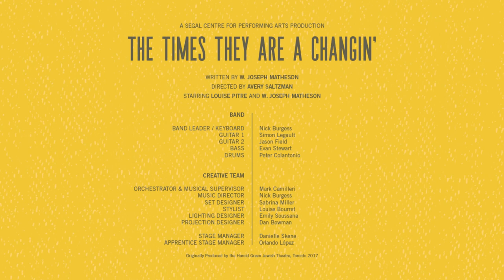A Message from Louise Pitre - The Times They Are a Changin' at the Segal Centre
“Louise Pitre is sensational...she doesn’t just sell a song, she lives it.” – The Globe and Mail

“Matheson sings the truth from beginning to end. He captures the soul of the music.” – Victoria Playhouse

A groovy trip down memory lane through the music of the 1960s!
Tony Award nominee and four-time Dora Award winner Louise Pitre and W. Joseph Matheson celebrate the Jewish voices who contributed to the music that spoke to a generation in this concert spectacular. Experience the songs of Bob Dylan, Mama Cass, Simon and Garfunkel, Leonard Cohen, Carole King, and many more.

Starring Tony Award nominee Louise Pitre and W. Joseph Matheson as seen in The Angel and the Sparrow!

WHERE: 5170 chemin de la Côte-Sainte-Catherine, Montreal, H3W 1M7

STARRING
Louise Pitre &
W. Joseph Matheson

BAND
BAND LEADER/KEYBOARD Nick Burgess
GUITAR 1 Simon Legault
GUITAR 2 Jason Field
BASS Evan Stewart
DRUMS Peter Colantonio

CREATIVE TEAM
DIRECTOR Avery Saltzman
ORCHESTRATOR & MUSICAL SUPERVISOR Mark Camilleri
MUSICAL DIRECTOR (MONTREAL) Nick Burgess
SET DESIGNER Sabrina Miller
STYLIST Louise Bourret
LIGHTING DESIGNER Emily Soussana
PROJECTION DESIGNER Dan Bowman
STAGE MANAGER Danielle Skene
APPRENTICE STAGE MANAGER Orlando López

Produced with the generous support of The Vivian and Howard Stotland Family Foundation.

Originally Produced by the Harold Green Jewish Theatre, Toronto 2017

Previews:
Sunday, March 1 – 1:30 p.m.
Monday, March 2 – 8:00 p.m.
Tuesday, March 3 – 8:00 p.m.
Wednesday, March 4 – 8:00 p.m.

Regular Run:
Mondays – 7:00 p.m.
Tuesdays – Saturdays (closed Fridays) - 8:00 p.m.
Sundays – 7:00 p.m.

Matinées:
Wednesdays, March 11 & 18 – 1:00 p.m.
Sundays, March 8, 15, & 22 – 2:00 p.m.

SUNDAY @ THE SEGAL
An enriching pre-show lecture on the ideas and themes of The Times They Are a Changin’.
Sunday, March 1 – 11:00 a.m.

MONDAY NIGHT TALKBACKS
A chance to interact with the creators and actors of the play after the curtain goes down.
Mondays, March 9 & 16

TUESDAY NIGHT LIVE
The ideal night out for theatre-lovers in their 30s, 40s, and 50s! Price includes dinner, a drink, and a discounted ticket to see The Times They Are a Changin’.
Tuesday, March 3 – 6:30 p.m.

AUDIO-DESCRIBED PERFORMANCE
This special performance will allow patrons to use an app on their phones to hear enhanced sound and a detailed audio-description of the performance narrated live.
Sunday, March 15 – 7:00 p.m.

RELAXED PERFORMANCE
A Relaxed Performance is designed to make the theatre space more comfortable and welcoming to audience members who will benefit from a more relaxed sensory experience and casual environment, including (but not limited to) patrons living with Autism, a sensory processing disorder, or a learning disability.